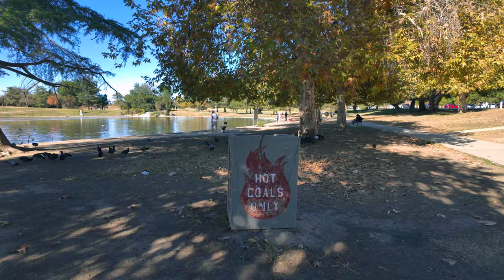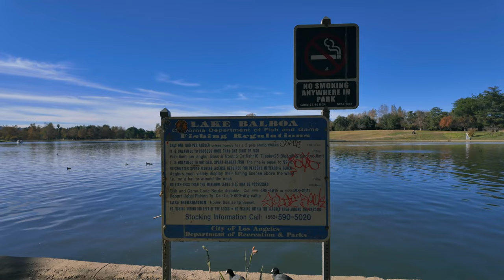Balboa Lake: Walking in Los Angeles 4K ASMR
Nature Escape: Walking the Trails of Balboa Lake in Los Angeles
Escape the hustle and bustle of the city with a refreshing walk along the trails of Balboa Lake. This video captures the essence of nature as we meander through the serene landscapes, showcasing the beauty and tranquility that Balboa Lake has to offer in the heart of Los Angeles.